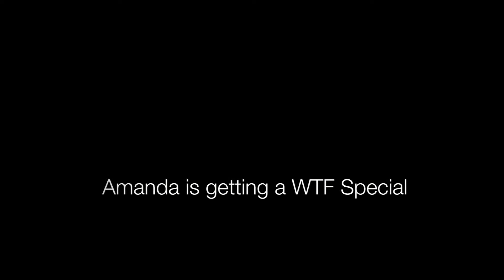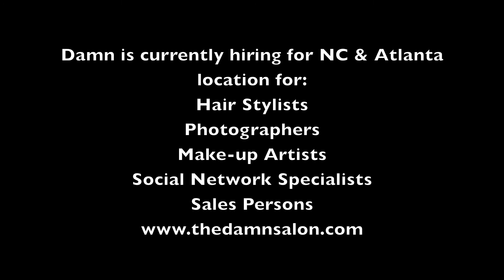What the Fuk